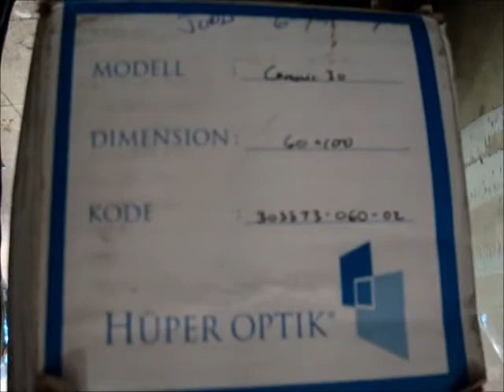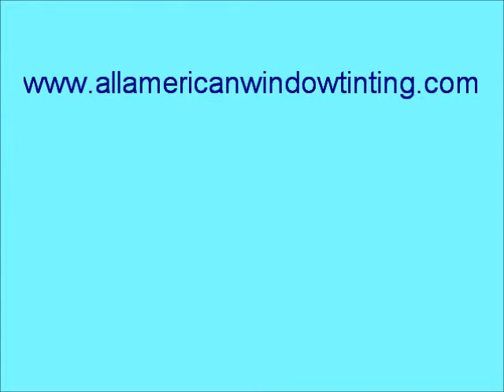Huper Optik Nano Ceramic Car Window Tint in Denver, Colorado (TINT)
Huper Optik Nano Ceramic 30 window Tint installation by All American Window Tinting in Denver, Colorado.